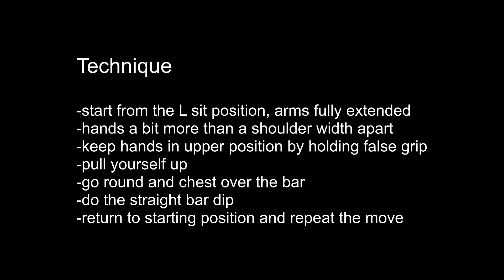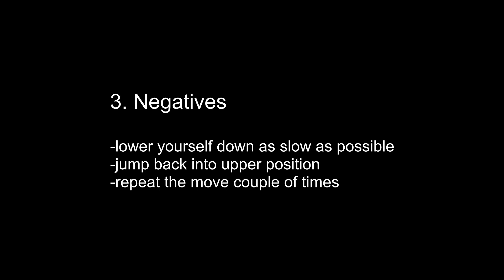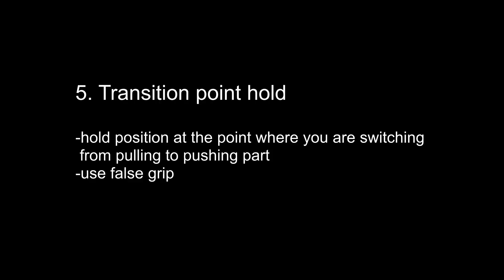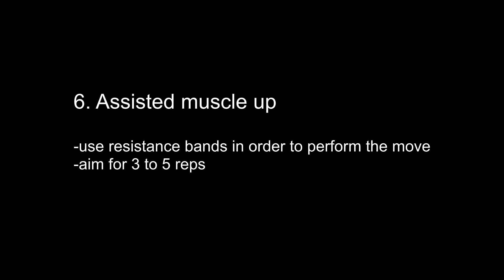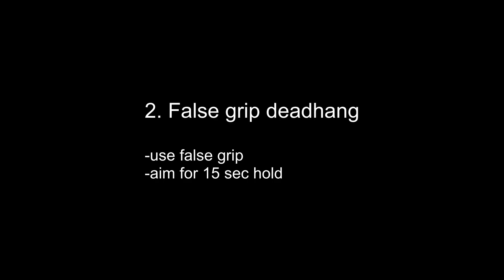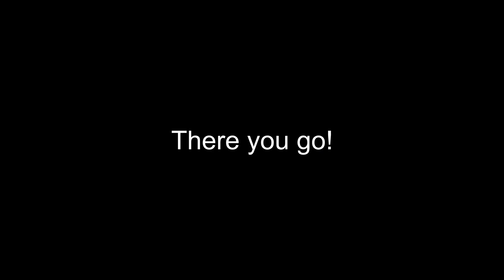How to Muscle Up at Home? | Home Muscle Up Tutorial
In this video you will learn how to learn muscle up at home. This move will be harder to learn since you won't be able to use momentum, like when you are doing muscle up on the regular high bar. Still, if you follow this home muscle up tutorial, you will be able to achieve it.

Muscle up is advanced move that requires a lot of strength. Learning it at home, on the low bar, will be more challenging, but once when you achieve it your will be able to it with ease on the regular high pull up bar.
Of course if you are already able to do muscle up, learning this home variation would be way easier.
I would suggest you achieving regular muscle up first and then move to this as a next progression.

With this, we can say low bar muscle up, you are engaging many different muscles, like chest, triceps, back, core, shoulders.

How to Muscle Up at Home? | Home Muscle Up Tutorial Steps:

Technique

-start from the L sit position, arms full extended
-hands a bit more than shoulder width apart
-keep hands in upper position by holding false grip
-pull yourself up,
-go round and chest over the bar
-do the straight bar dip
-return to starting position and repeat the move

Progression

1.L sit pull ups
-use false grip
-go as high as possible
-aim for at least 5 explosive reps

2.Regular straight bar dips
-aim for at least 10 reps
-Go deeper and deeper

3.Negatives
-lower yourself down as slow as possible
-jump back to upper position
-repeat the move couple of times

4.Deep straight bar dips
-go as low as possible, but to still be able to push back
-aim for couple of reps

5.Transition point hold
-hold position at the point where you are switching from pulling to pushing part
-use false grip

6.Assisted low bar muscle ups
-use resistance bands in order to perform the move
-aim for 3 to 5 reps

Additionally work on your false grip by doing following exercises:

1.Palm straight bar dips
-do straight bar dips just on your palms
-aim for 5 reps

2. False grip deadhang
-use false grip
-aim for 10 sec hold

3.Do regular stretching

Thanks!